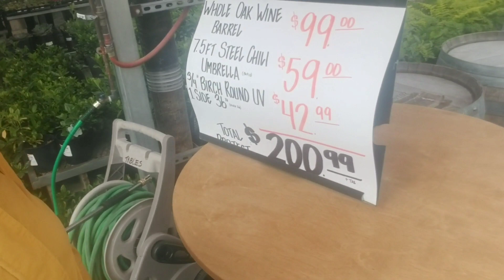at home.depot garden center pick up plant for our project